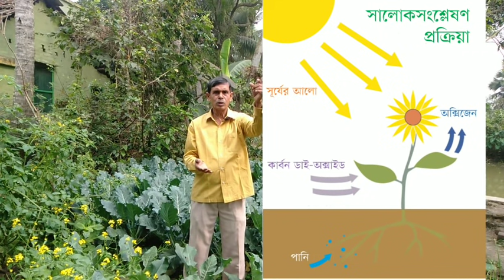গাছ কিভাবে খায় ও কিভাবে মলমূত্র ত্যাগ করে দেখুন এই ভিডিওর মাধ্যমে